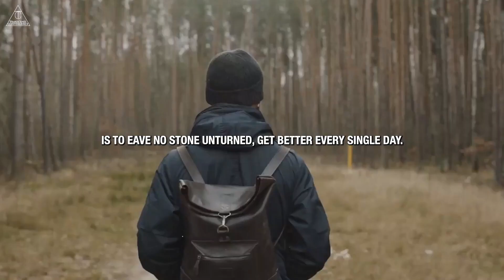BECOME A SAVAGE - Motivational Speech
Transcend Convergence is a motivational and inspirational YouTube channel that inspires you to change your mindset, achieve your goals, overcome adversity, and live your best life.

To Transcend means to go beyond or above something. Convergence means the coming together of different things that ultimately evolves into something greater than it was. So, Transcend Convergence means to go beyond the ordinary and achieve something truly extraordinary, by combining different ideas, perspectives, and approaches.

Transcend Convergence represents our belief that everyone has the potential to achieve their goals and live their best life. Our videos are meant to help change your mindset, to facilitate transcendence of their current circumstances and to converge to your highest potential. We believe that by combining the wisdom and insights of world-renowned speakers, inspirational stories of ordinary people achieving extraordinary things, and practical tips and advice from experts, we can help people transcend self-limiting beliefs and achieve their goals.

Our videos on motivation, having a successful mindset, and personal development can help you overcome your self-doubt and limiting beliefs, and develop the confidence and mindset necessary to achieve your goals. Overcome adversity and build resilience: Resilience and perseverance can help you overcome adversity and setbacks, and bounce back stronger than ever before.

Whether you're a student, entrepreneur, or simply looking to improve your personal life, we have the videos and resources you need to succeed.

Inspirational stories of ordinary people achieving extraordinary things
Tips and advice from experts on how to improve your life in areas like self-help, personal development, business, relationships, health, and fitness
Guided meditations and visualizations
Self-help exercises and challenges

We also have a number of playlists dedicated to specific topics, such as:
Motivation
Inspiration
Self-help
Personal development
Success
Happiness
Well-being
Mindset
Growth
Mindfulness
Abundance
Positive vibes
No matter what your goals are, we have the videos and resources you need to achieve them.

Here are some of the benefits of watching Transcend Convergence videos:
Increased motivation and inspiration
Improved self-confidence and self-esteem
Overcoming adversity
Personal growth and development
A happier and more fulfilling life
Here are some self-help/improvement quotes from our videos:

"The only way to do great work is to love what you do. If you haven't found it yet, keep looking. Don't settle." - Steve Jobs
"Don't be afraid to fail. It's not the end of the world, and in many ways, it's the first step toward learning something and getting better at it." - Jon Hamm
"The only person you are destined to become is the person you decide to be." - Ralph Waldo Emerson